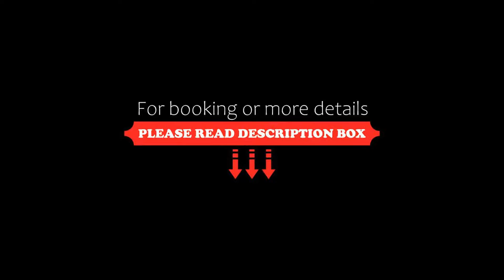Hotel Zytto by Razvan Rat, Slatina, Romania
About Property:
Located 1 km from the centre of Slatina, Hotel Zytto by Razvan Rat offers an outdoor pool, a restaurant and a tennis court. Free WiFi access is available in all areas of the property.
Each room at the Zytto by Razvan Rat hotel features a flat-screen TV, air conditioning, a minibar, and a bathroom with bath tub and hairdryer.
The property has a 24-hour front desk, a bar, a fitness, centre and a sauna. Free private park...
Property Type: Hotel
Address: Strada Piața Ecaterina Teodoroiu, Numarul 13, 230082 Slatina, Romania
Searching For
1. Hotel Zytto by Razvan Rat - Slatina - Romania
2. Hotel Zytto by Razvan Rat - Slatina - Romania Address
3. Hotel Zytto by Razvan Rat - Slatina - Romania Rooms
4. Hotel Zytto by Razvan Rat - Slatina - Romania Amenities
5. Hotel Zytto by Razvan Rat - Slatina - Romania Offers and Deals
Audio Credit:
Track Title: Reasons To Hope
Artist: Reed Mathis